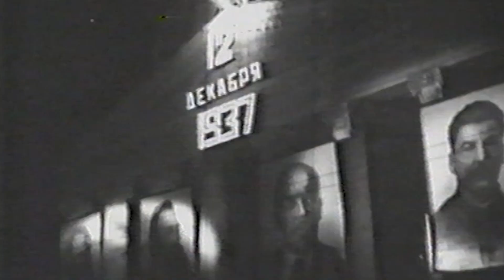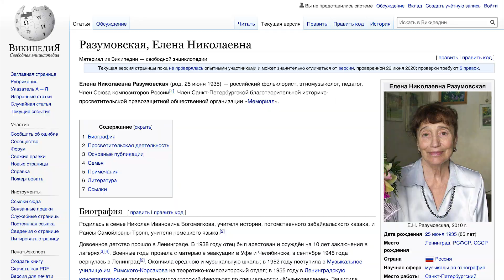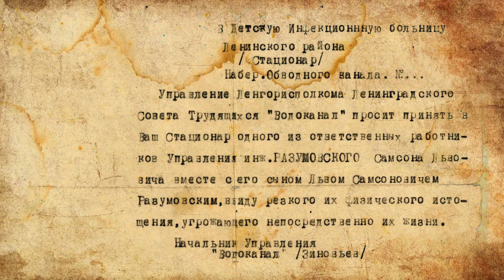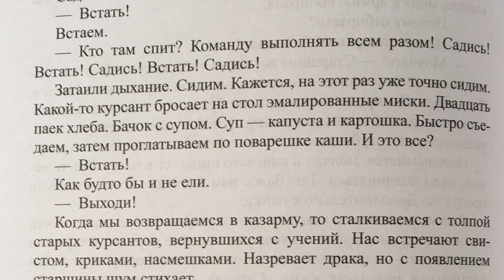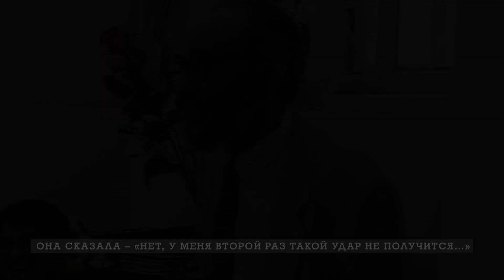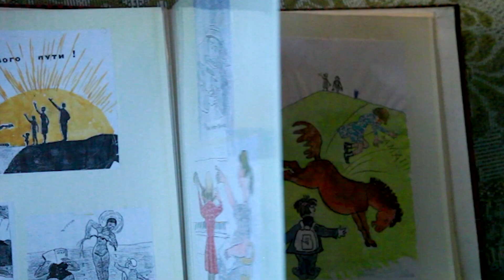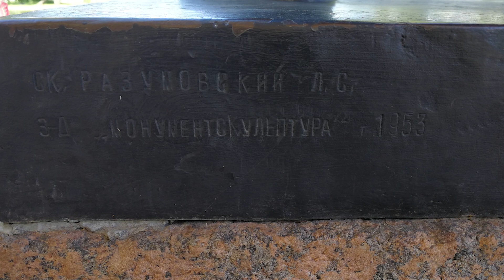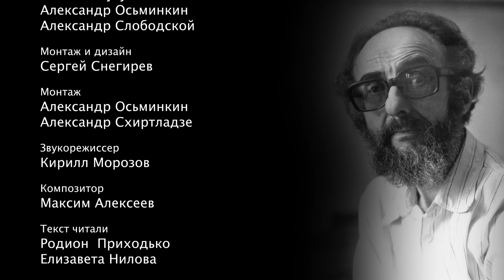Скульптор Лев Разумовский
Документальный фильм о петербургском скульпторе Льве Самсоновиче Разумовском (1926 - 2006). Режиссер Александр Слободской. Студия АС-Фильм, 2020